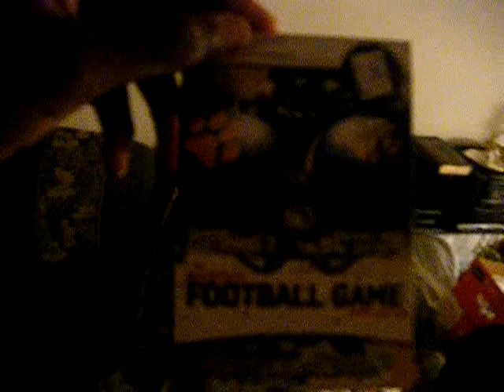A day in da vill lol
We was all at my boy Smelly house chillin, yall watch the video for yall self! lol we was buggin dat night 4 no reason!